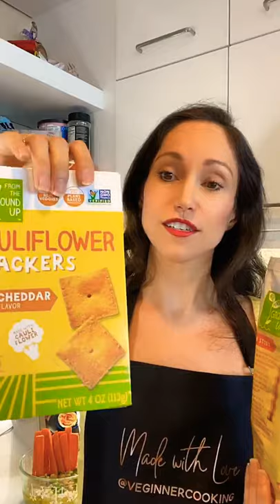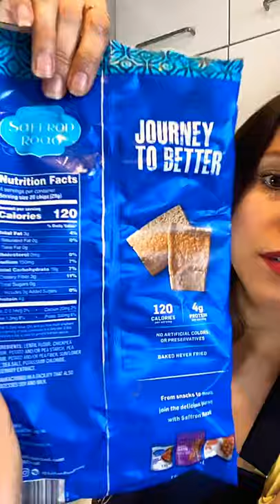Live | How to make 𝑯𝒆𝒂𝒍𝒕𝒉𝒚 𝑯𝒐𝒎𝒆𝒎𝒂𝒅𝒆 𝑯𝒖𝒎𝒎𝒖𝒔 | VeginnerCooking.com - Thermomix Vegan Recipes w/Cheryl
💚Love @Cheryl.tv
🎥LIVE: “SPREAD HUMMUS NOT HATE” ♥️ Free Plant-Based Cooking Class with @VeginnerCooking Learn how to make our easy creamy delicious 5min HomemadeHummus 😋Thx to @MyRobotChef for this delish recipe!
🌱 We offer resources, meal plans, shopping lists, and more! Our mission is to help inspire a kinder, healthier, more sustainable world.🌎